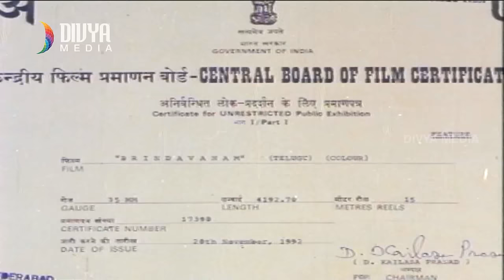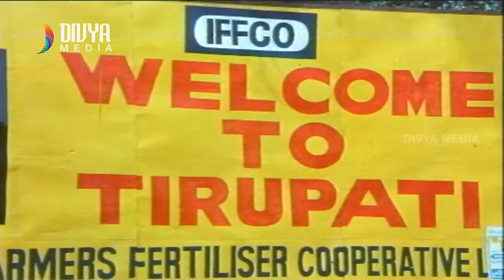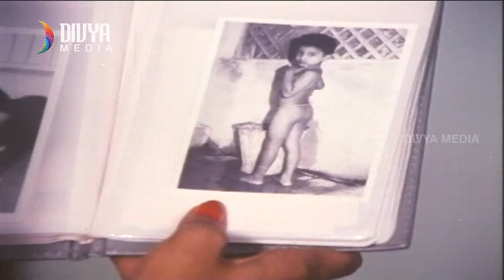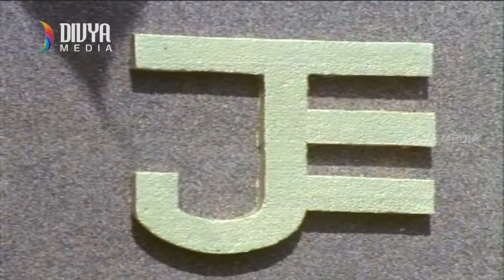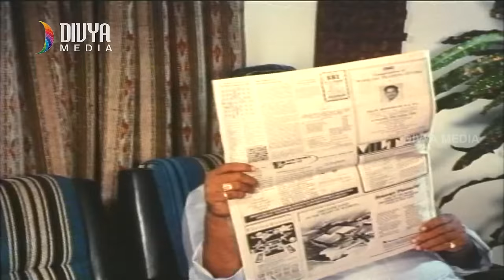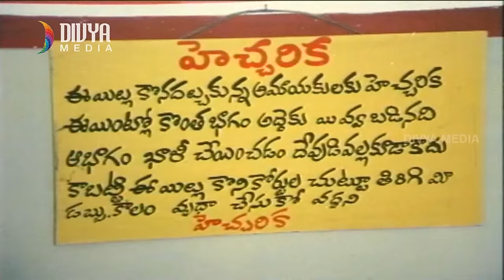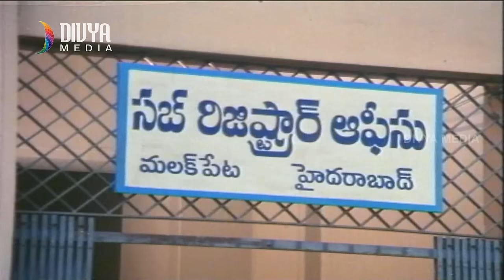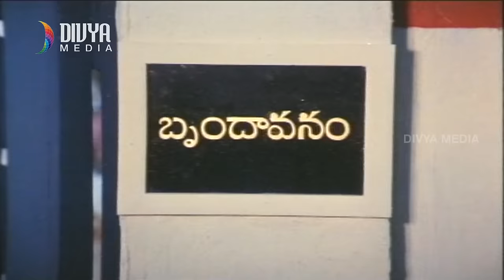బృందావనం తెలుగు ఫుల్ సినిమా HD | రాజేంద్ర ప్రసాద్ | రమ్య కృష్ణ | దివ్య మీడియా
బృందావనం తెలుగు ఫుల్ సినిమాను దివ్య మీడియా ఛానెల్లో చూడండి. బృందావనం సినిమాలో రాజేంద్ర ప్రసాద్, రమ్య కృష్ణ నటించారు. ఈ సినిమాకి సింగీతం శ్రీనివాస్ రావు దర్శకత్వం వహించారు.

సినిమా పూర్తి వివరాలు :
సినిమా : బృందావనం
దర్శకత్వం : సింగీతం శ్రీనివాస్ రావు
నిర్మాత : B వెంకటరామి రెడ్డి
సంగీతం : మాధవపెద్ది సురేష్

బృందావనం సినిమాలో కైకాల సత్యనారాయణ, అంజలి దేవి, శుభలేఖ సుధాకర్, గుమ్మడి వెంకటేశ్వరా రావు తదితరులు నటించారు.